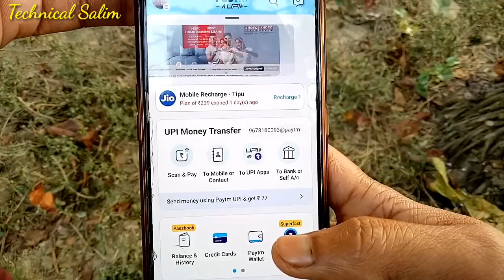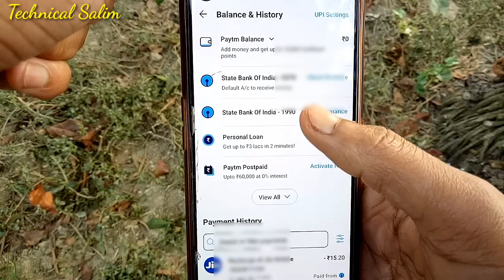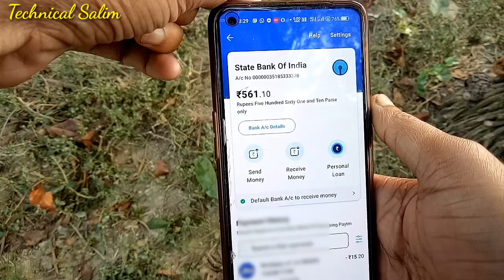Paytm se bank ka balance check kaise kare 2023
Allhumdulilah